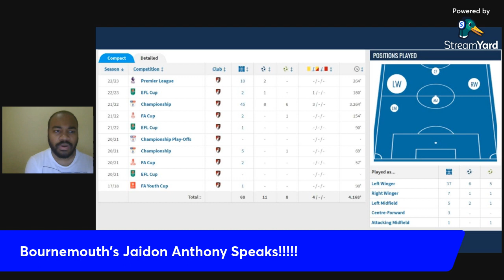English Premier League Player Speaks on Possibility of Representing Jamaica | Jaidon Anthony